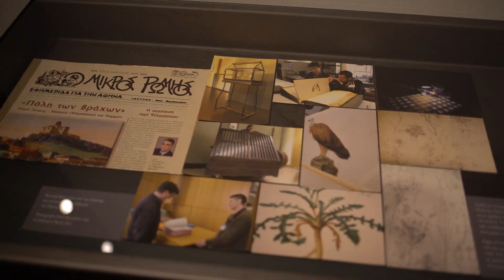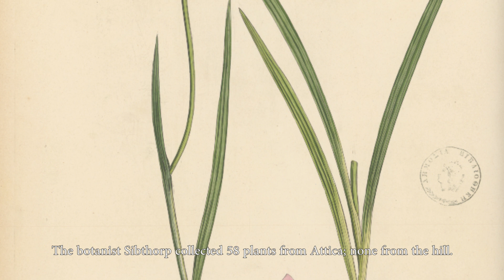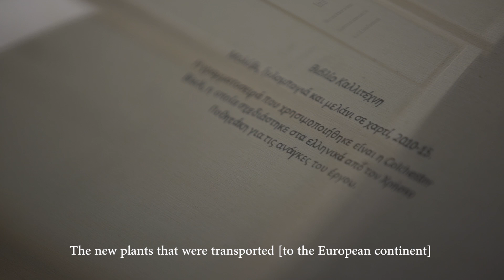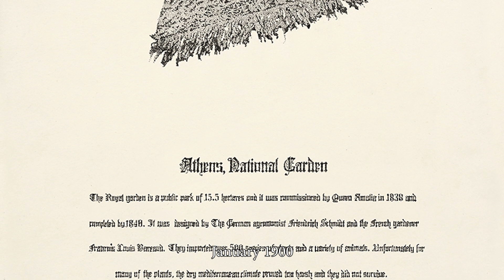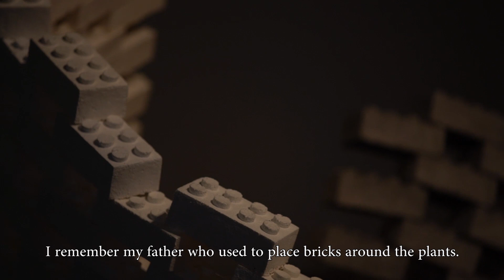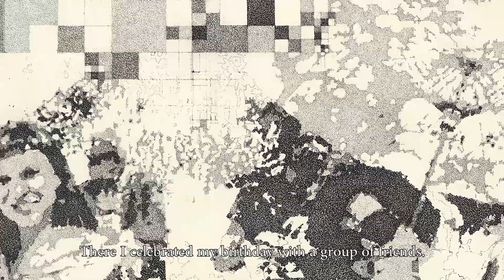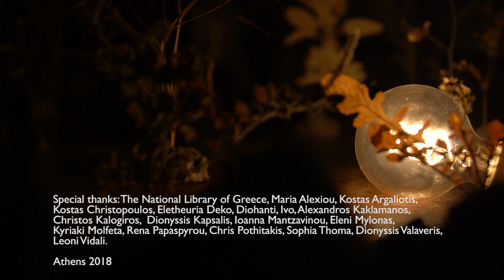Νίκος Παπαδόπουλος - Flora Filopappou: Ένα ταξίδι από την Πόλη των Βράχων στον κήπο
Η έκθεση αποτελεί καρπό έρευνας οκτώ ετών και παρουσιάζει τις αλλαγές του τοπίου στον Λόφο Φιλοπάππου ή την «Πόλη των Βράχων», όπως ονομαζόταν παλαιότερα. Η έρευνα ακολούθησε τις αρχαιολογικές ανασκαφικές μεθόδους, βασισμένες όμως όχι στην αξίνα, αλλά στα ταξίδια των φυτών που «κατοικούν» σήμερα στον λόφο.
Διάρκεια έκθεσης: 9 Μαΐου – 28 Ιουλίου 2018 & 4 – 22 Σεπτεμβρίου 2018